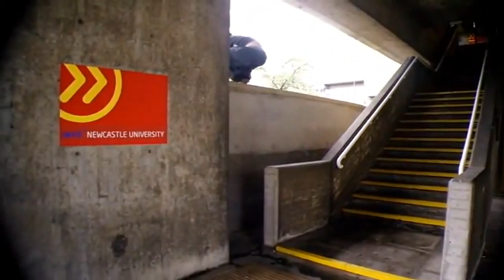APK Presents - Summer 2012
Ross from the UK shows some awesome flow and big jumps!

"Most of my training clips from this summer. Hope you enjoy xx"